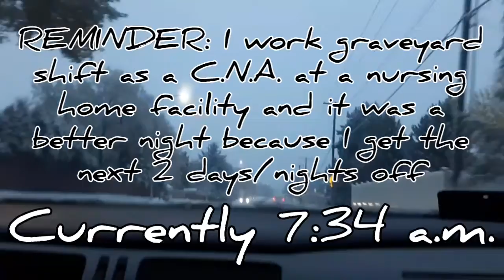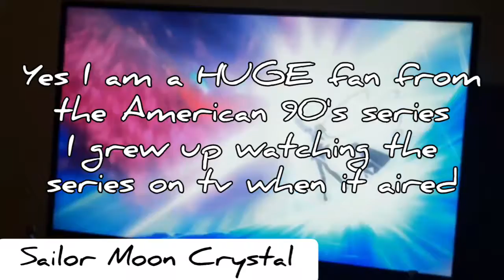VLOGTOBER Day 17 ⚰2020⚰ | BIG SURPRISE | Gothic Dragonfly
Oh wow what a way to start my weekend!! Just a reminder if you are new here the reason why my videos are set up this way is because I am working off my phone with an app and a memory card. I am saving up for a good lap Top and hard drive! This channel is evolving slowly but surely!

Stay Spooky
Stay Weirs
Stay Alive